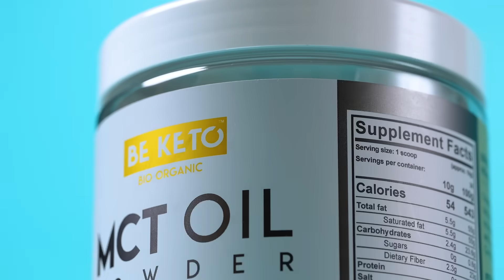BeKeto - Probably the best keto brand in the world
With love
BeKeto